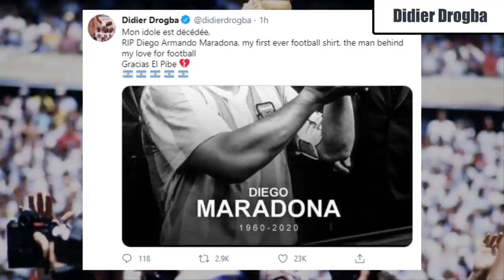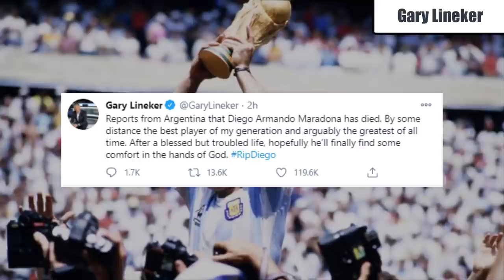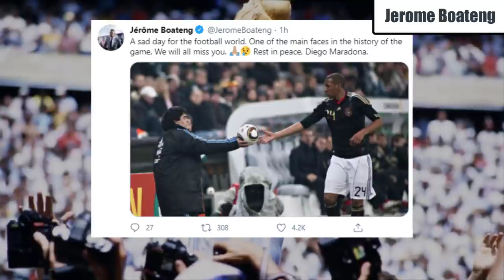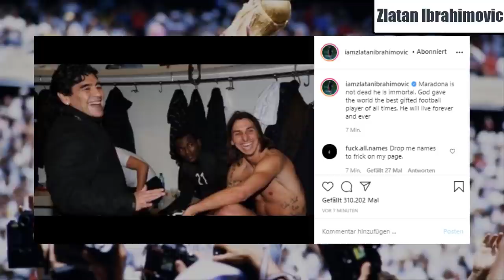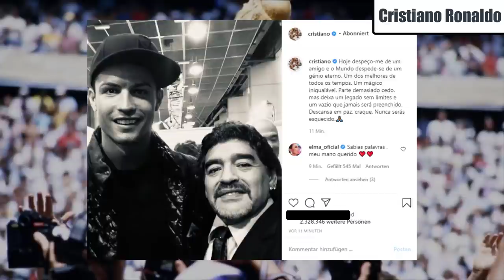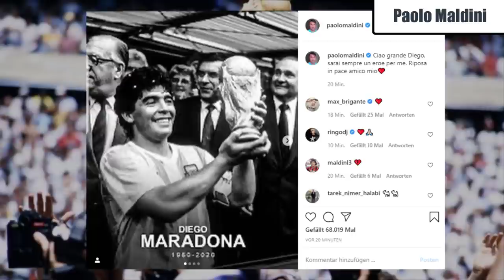Football Stars React to Diego Maradona Death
Song in the Video:
Sappheiros - Embrace

Sommit